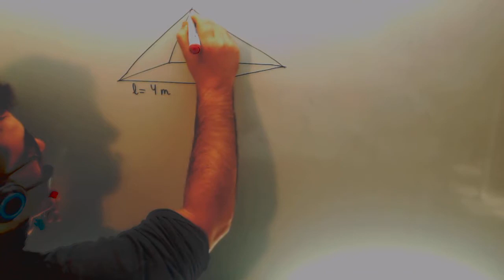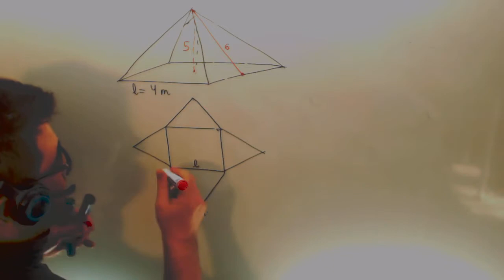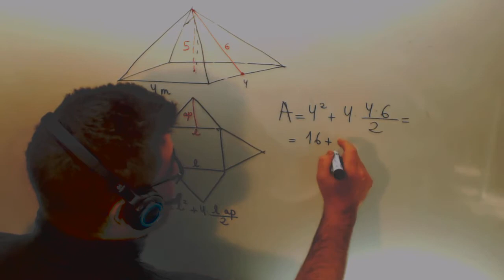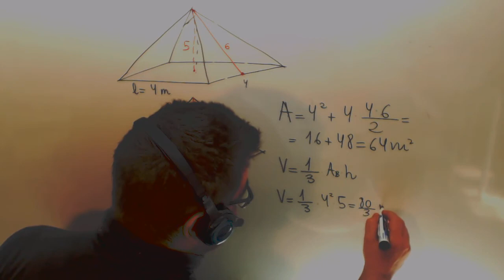Area Volumen Piramide Matematicas Acceso CFGS Academia Usero Estepona